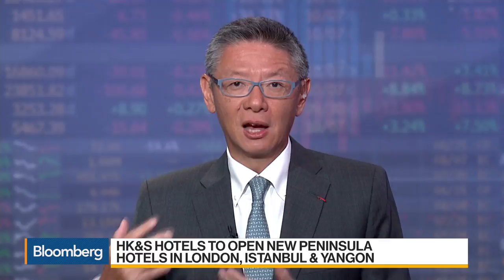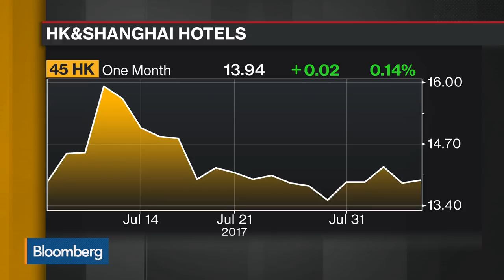HK&S Hotels CEO Sees Good Outlook for Hong Kong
Aug.06 -- Hongkong and Shanghai Hotels CEO Clement Kwok discusses the earnings, performance and growth of the company. He speaks on "Bloomberg Daybreak: Asia."